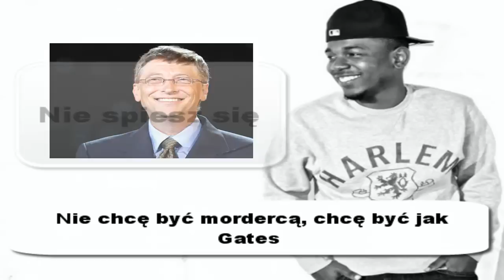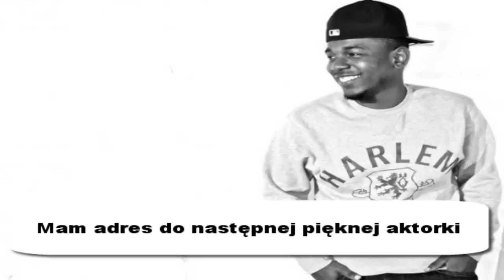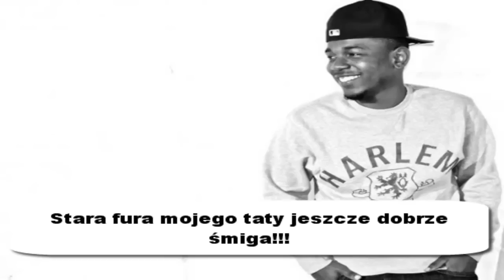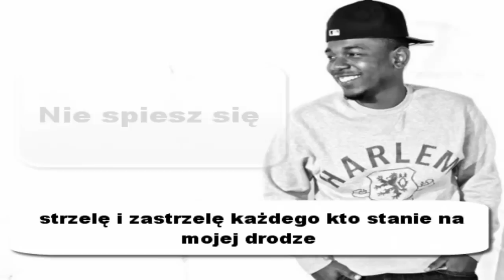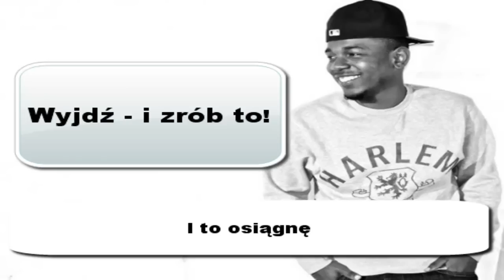Kendrick Lamar - Determined/Zdeterminowany (Napisy PL)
Kendrick Lamar
Determined/Zdeterminowany
Kendrick Lamar EP 2009

Przypisy:
1-Słynny cytat Napoleona Hilla- pisarza, który pisał o badaniu mocy własnych przekonań i ich roli w odniesieniu sukcesu w życiu.
2-Nawiązanie do kawałka J. Cole'a "Dollar & A Dream"
3-Chodzi o modelkę- Buffie Carruth. Wystąpiła w kilku hip hopowych teledyskach. Posiadaczka okazałych pośladków :)
4-Nix Check Cashing- Dom kredytowy w Los Angeles
5-Bay Area- okolice zamieszkałe wokół Zatoki San Fransisco.
6-Gra słów K.L. - gate - brama, gate- skrót od nazwy mostu i cieśniny Golden Gate. Cały zwrot- "carry the birds to the gate" - dosłowie oznacza zagonić ptaki do zagrody, w slangu - przweieźć duży ładunek z narkotykami na miejsce. [Interpretacja K.Q.]
7-Donald Trump - merykański przedsiębiorca, miliarder; najbardziej znany jako właściciel nieruchomości w USA.
8-K-Dot - pseudonim Kendricka Lamara.
9-Drake - mainstreamowy raper. W tym czasie (2009) jeden z najpopularniejszych rapujących artystów w USA. W tym kawałku jest synonimem młodego artysty odnoszącego sukces.
10-Jay-Z, Russell Simons, Berry Gordy, Quincy Jones, Bob Johnson, Sean Combs, L.A. Reid- Czarnoskórzy muzycy, producenci, założyciele wytwórni.
11-Rosecrans avenue- jedna z ważniejszych ulic w Los Angeles. Prowadzi między innymi przez rodzinne miasto Kendricka -  Compton.
12- Ubranie więźnia jest w paski.

UWAGA! Tłumaczenie nie oddaje w 100% znaczenia/treści/metaforyki utworu. Autor tłumaczenia nie jest zawodowym tłumaczem. Możliwe, że tłumaczenie posiada drobne błędy gramatyczne, semantyczne lub kontekstowe.

Słowniki: polsko-angielski, angielsko-polski, polsko-amerykański, amerykańsko-polski.
wyszukiwarka grafiki google

Kamilo Qzino
Łomot Records 2012